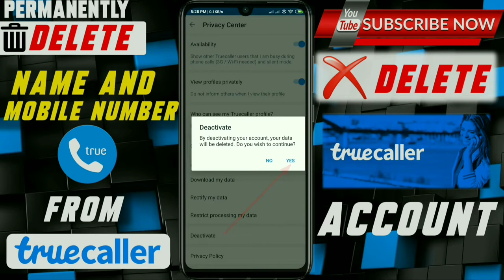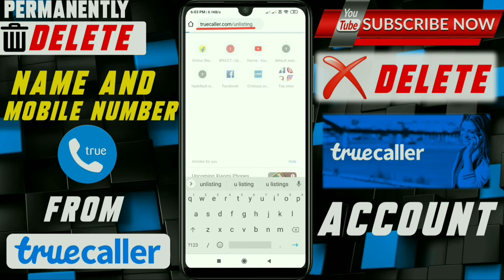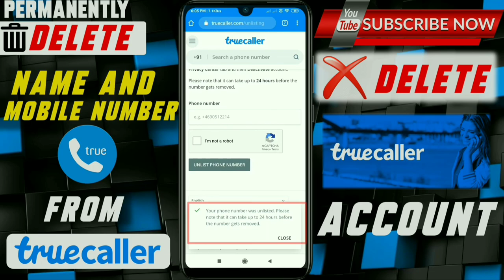How To Remove Name and Number from Truecaller | Delete Name & number from Truecaller | Unlist Number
How To Remove Name and Number from Truecaller | How to Delete Truecaller Account Unlist Number 2020

Hello Everyone!! Welcome Back To Another Video Of India Technology!!

how to delete truecaller account
truecaller account delete
delete truecaller account permanently
truecaller 2020
truecaller account
deactivate truecaller account
truecaller unlist
unlisting
change truecaller id
truecaller account delete
Truecaller account delete kaise kare
truecaller ki id delete kaise kare
truecaller delete account
truecaller ka account delete kaise kare
truecaller account ko delete kaise kare
truecaller account deactivate
truecaller se naam kaise hataye
truecaller account permanent delete
truecaller account delete
truecaller account
truecaller 2020
truecaller delete account 2020
How to Deactivate Truecaller Account
How to Deactivate Truecaller
Deactivate Truecaller Account
Deactivate Truecaller
Truecaller
True caller
Remove Your Number from Truecaller
truecaller unlist mobile number
deactivate truecaller account online
how to deactivate truecaller account from mobile
unlist phone number from true caller
Remove Your Name from Truecaller
Remove Your Name and Number from Truecaller
How to remove Number from Truecaller
how to delete Truecaller profile
how remove name from Truecaller
how to delete name from Truecaller
how delete name and number from truecaller
how to delete truecaller Id
how hide details in truecaller
truecallerapp
truecaller id
true caller
truecaller
truecallr
truecaller se apna name kaise hataye
truecaller se apna number kaise delete kare

® India Technology 2020